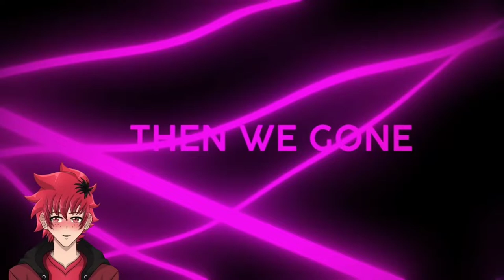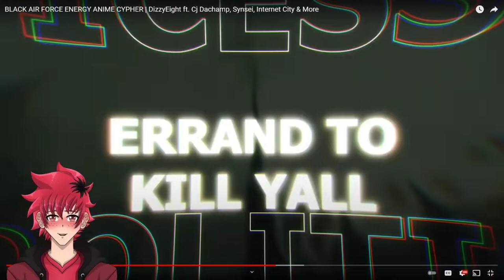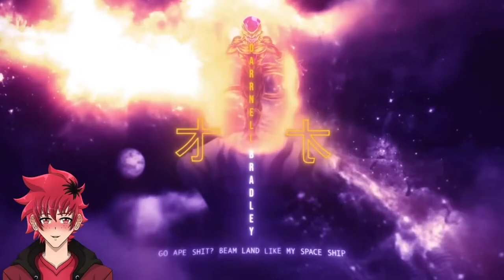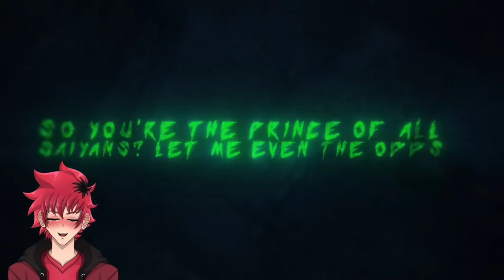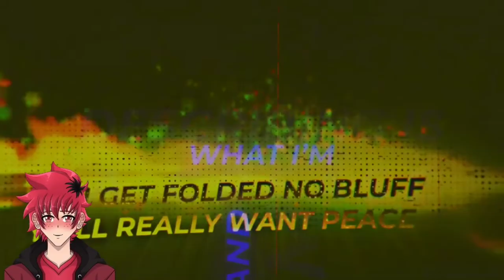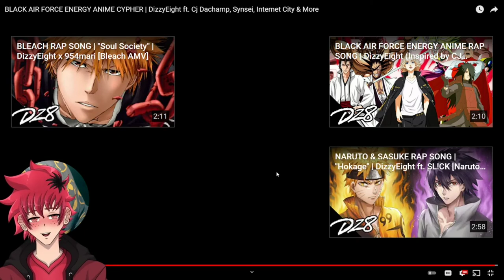BLACK AIR FORCE ENERGY ANIME CYPHER REACTION | DizzyEight ft. Cj Dachamp & More | Vtuber Reacts